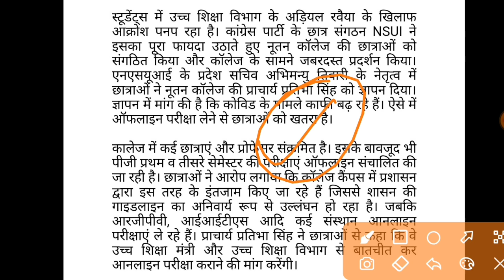BHOPAL NEWS- ऑनलाइन परीक्षा के लिए छात्राएं सड़कों पर उतरीं, प्रदर्शन किया, MP College Exam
BHOPAL NEWS- ऑनलाइन परीक्षा के लिए छात्राएं सड़कों पर उतरीं, प्रदर्शन किया

मध्य प्रदेश में उच्च शिक्षा विभाग के अधिकारी स्टूडेंट्स को तंग करने की पॉलिसी पर काम कर रहे हैं। नतीजा ऑनलाइन क्लास के लिए छात्राओं को सड़कों पर उतर कर प्रदर्शन करना पड़ा।

MP में कैसे होंगे कॉलेज एग्जाम?:उच्च शिक्षा मंत्री बोले-  ऑनलाइन लेंगे परीक्षा, MP College Exam